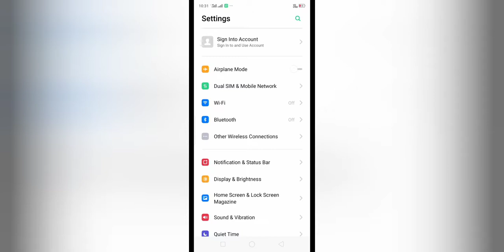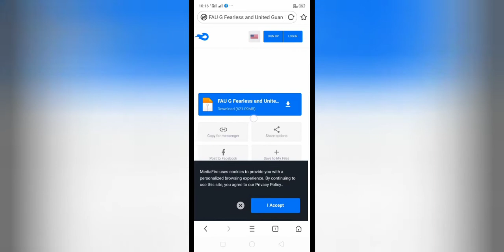Fauji🔥 game Play Store download problem 1GB 2GB RAM 3GB🤔🤔 problem in game and free download in 💥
Fauji game free download in